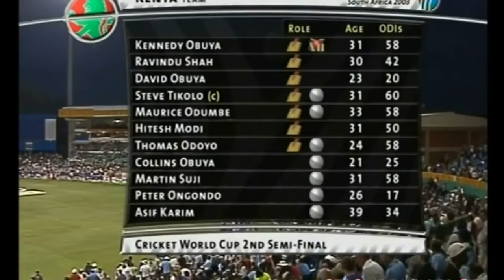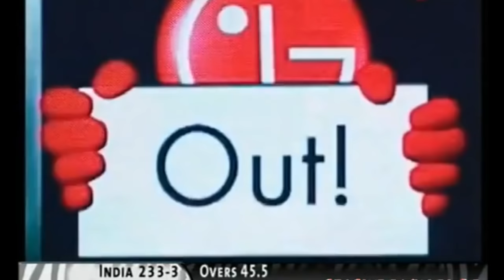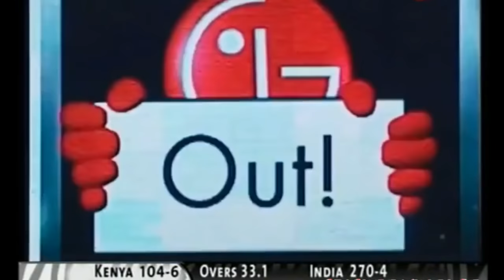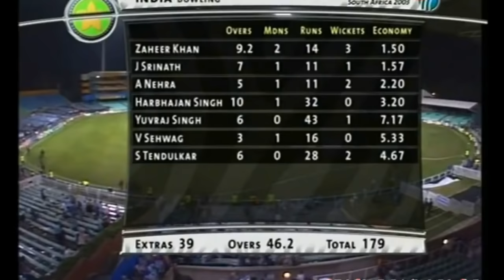INDIA vs KENYA 2003 WORLD CUP SEMI-FINAL | Full Highlights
Full highlights of the semi-final match between India and Kenya in the 2003 world cup.